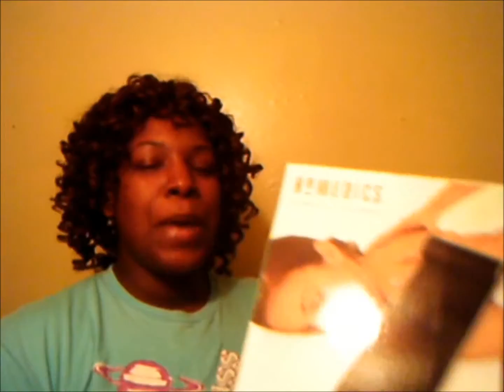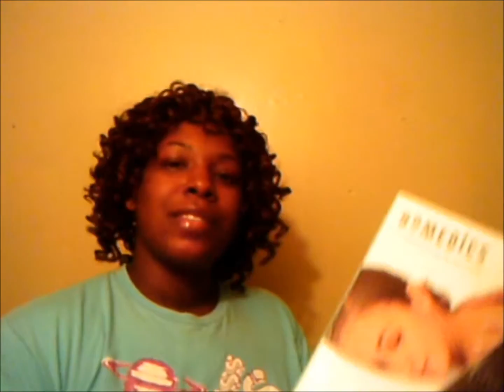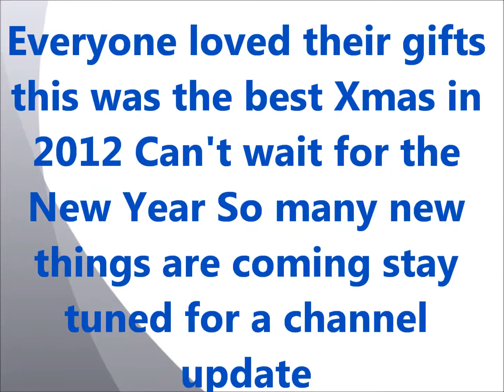Holiday Haul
A haul dated 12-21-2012 (BACK HAUL) video